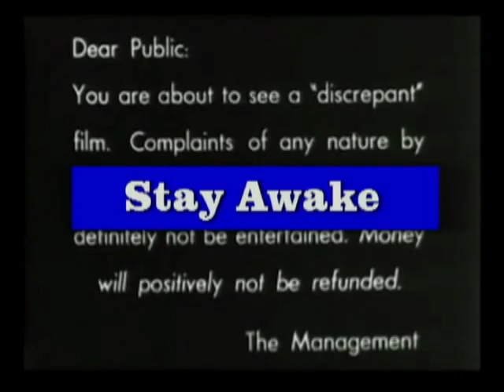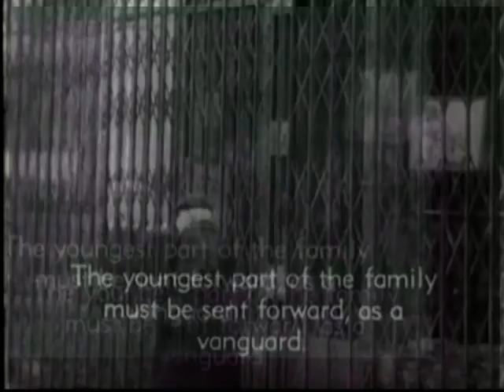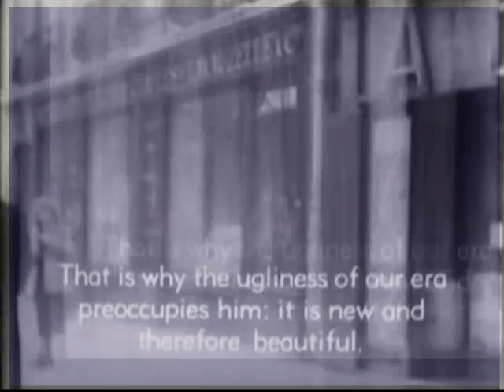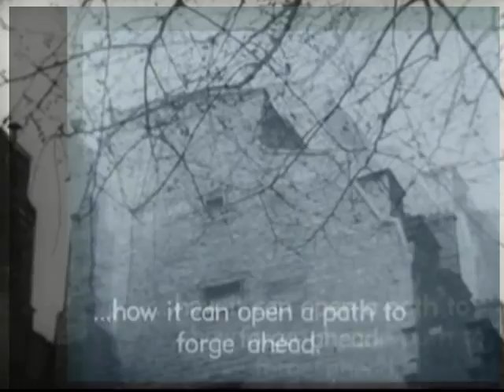Young Prisms - Stay Awake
Young Prisms are part of the neo-shoegazer revival and traveling road show. They come from San Francisco. I can't remember how I came across their music, but I remember listening to this song, Stay Awake, late one exhausted night, and thinking it was perfect for the moment.

The footage was taken from an experimental French film from the 1950s called Venom and Eternity. It's a somewhat interesting treatise on the separation of sound and image in cinema. It's available for download on archive.org

If you like this video, check out the band's myspace page, buy their album, Friends for Now, and see them live when they come to your town.